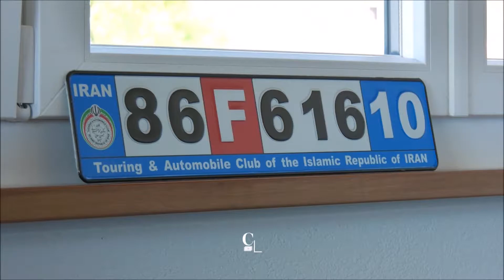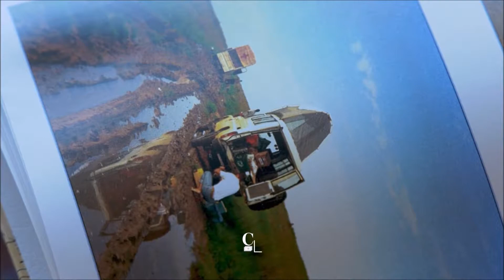Lattesso Kenworth Truck W900L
Lattesso Truck on RTS Couleurs locales, 26. September 2018 avec Ferdy de Martin